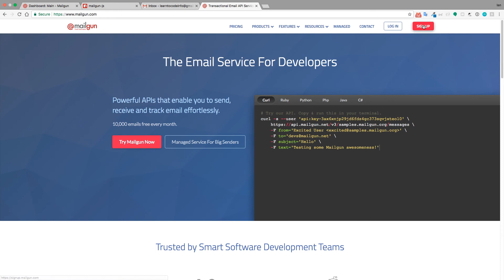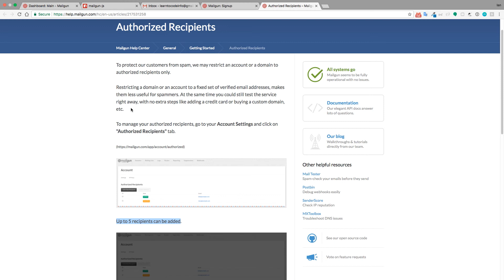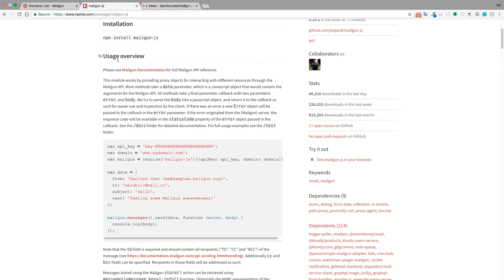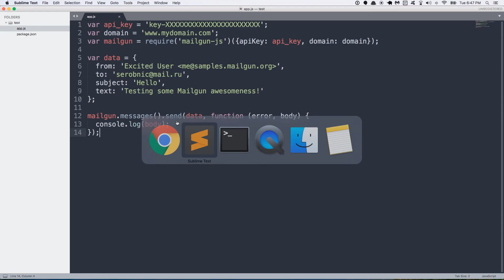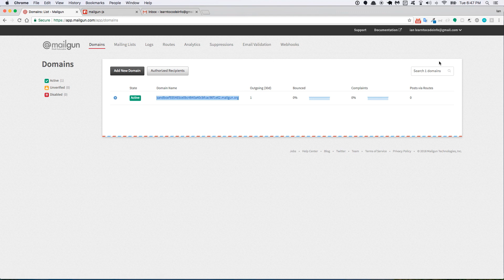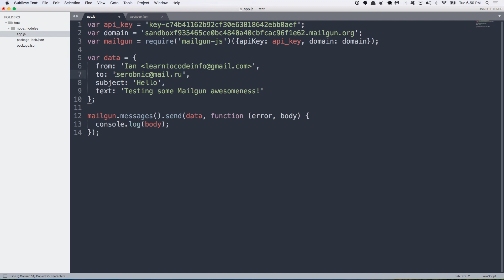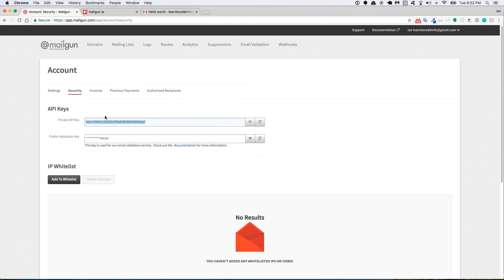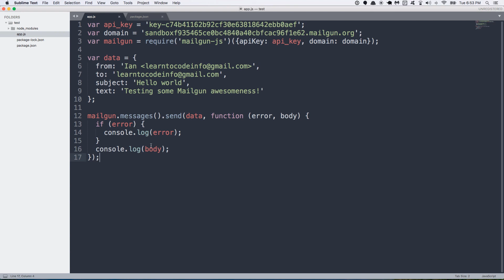How to send e-mails with Mailgun and Node JS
Learn how to send emails from your node application in a few easy steps.

Note: If you choose not to enter your credit card information during mailgun signup then - for instructions on how to send emails to up to 5 email addresses.